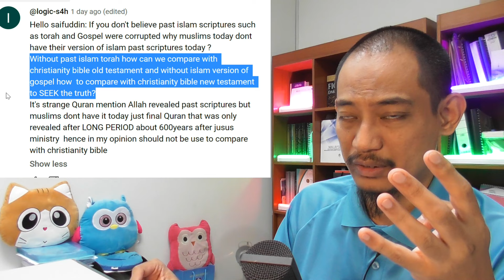"Why muslim today don't have their version of islam past scripture today?"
In this video I highlight a comment by @logic-s4h that stated:

"Hello saifuddin: If you don't believe past islam scriptures such as torah and Gospel were corrupted why muslims today dont have their version of islam past scriptures today ?
Without past islam torah how can we compare with christianity bible old testament and without islam version of gospel how  to compare with christianity bible new testament to SEEK the truth?
It's strange Quran mention Allah revealed past scriptures but muslims dont have it today just final Quran that was only revealed after LONG PERIOD about 600years after jusus ministry  hence in my opinion should not be use to compare with christianity bible"

As usual I share my reaction and comment based on what was stated in the comment